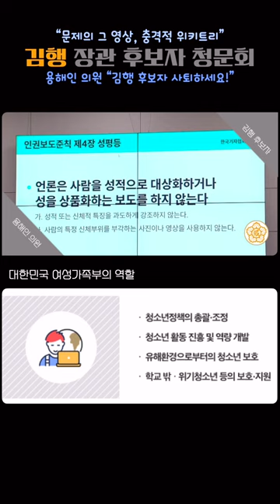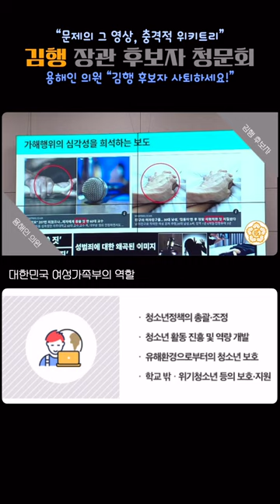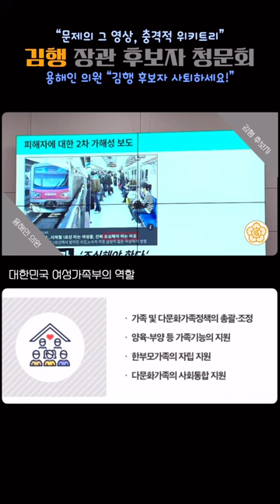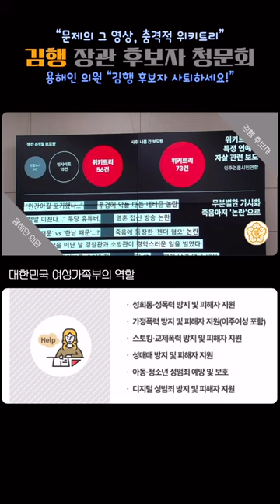용해인 의원-김행 후보자 청문회서 문제의 그 영상 "충격적 언론"[편집본]